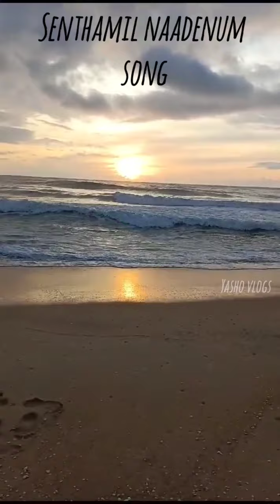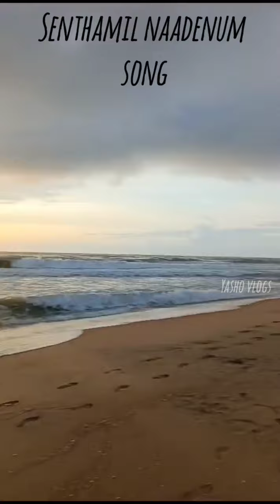Senthamil naadenum song | A beautiful song about Tamilnadu